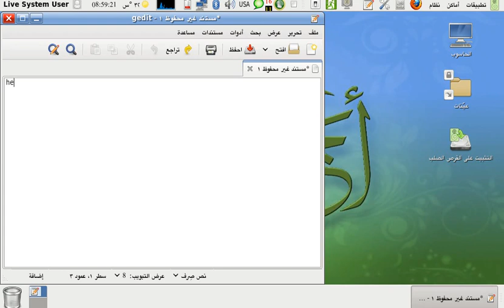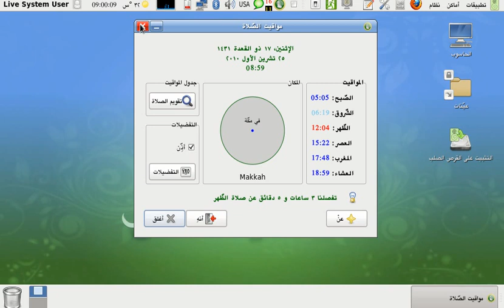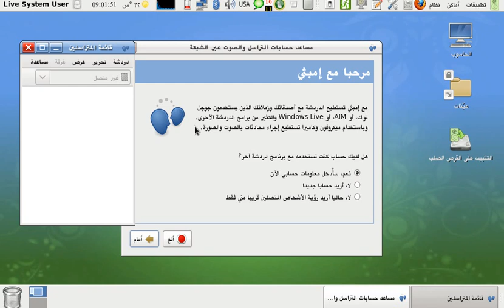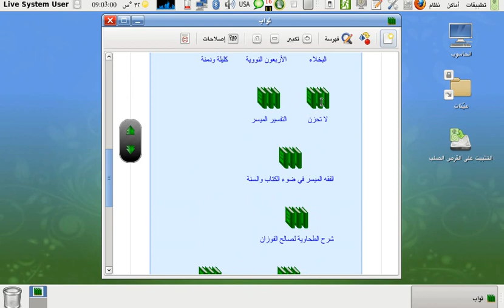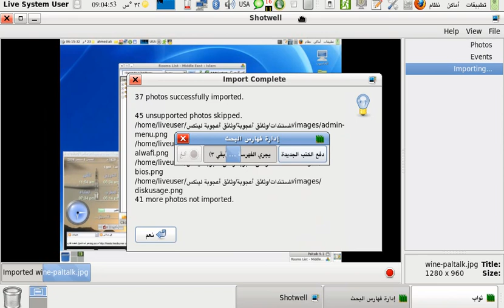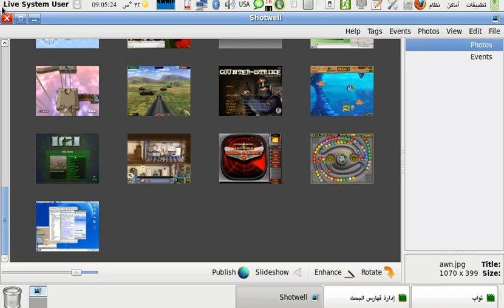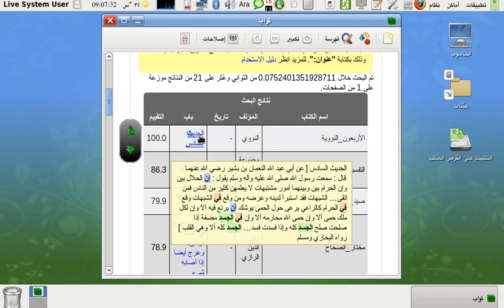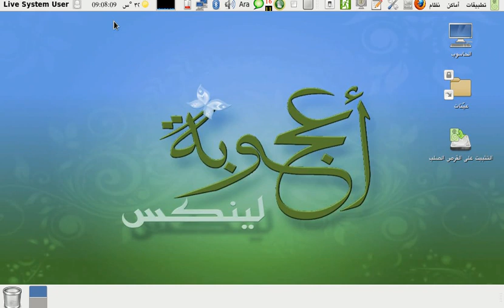اعجوبة Ojuba linux 4 review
ojuba linux a distro based on fedora linux with an islamic theme and arabic support.my out of the box experience was mildly enjoyable but i wasn't very impressed. it has a nice look. it was fast. i was struggling with the yum repository, seems like it has a ways to go as far as being more user friendly, but you can still find loads to install. it gives you an ok out of the box experience with very good Arabic support.  one of its draw back is it doesn't come with a word possessor (openoffice). video was no problem. instillation could have been easier. it has a pretty good selection of Islamic  apps. maybe next they will get it right.
3.5/ 5